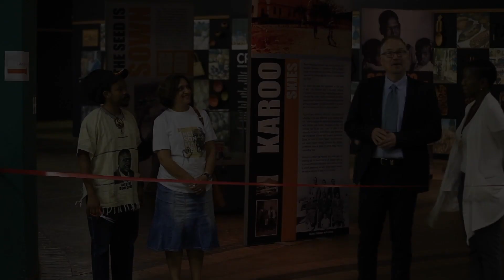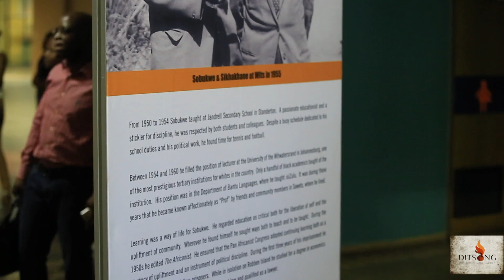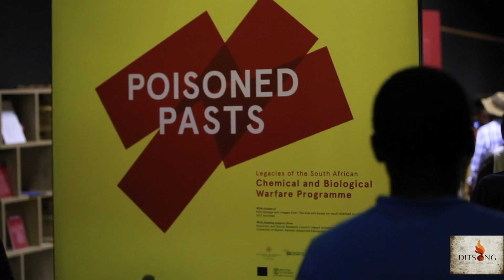New Narratives & Poisoned Pasts - Project Coast & Sobukwe Dialogue at Ditsong Museums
Dialogue on the Sobukwe Exhibition and Poisoned Pasts about Project Coast, South frica's Chemical Nd Biological Warfare Programme. The dialogue was followed by an opening of two exhibitions, 'Poisoned Pasts' which speaks to the history of Project Coast, South Africa's chemical and biological weapons programme led by Wouter Basson; and 'Remember Africa' dedicated to the legacy of PAC President, Robert Mangaliso Sobukwe.